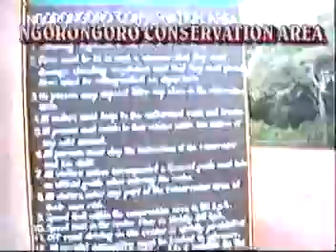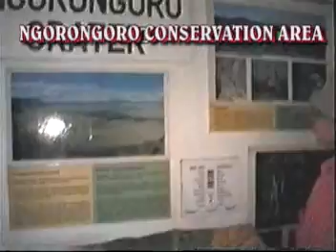ALISON IN TANZANIA